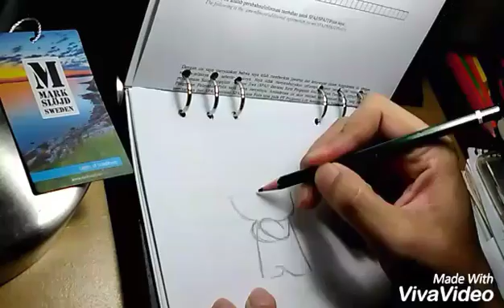Sketch Chibi Ryu Street Fighter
Ryu, a video game character from Street Fighter